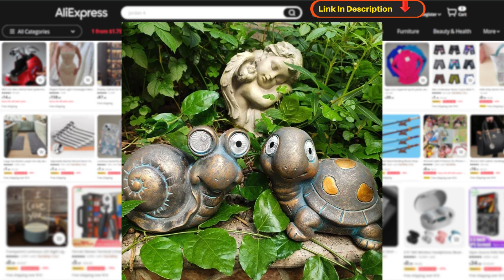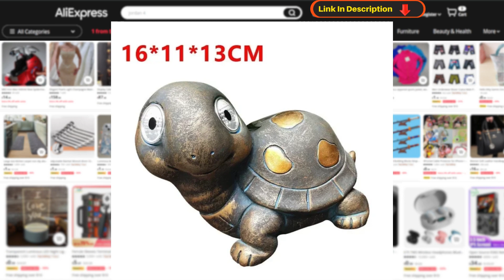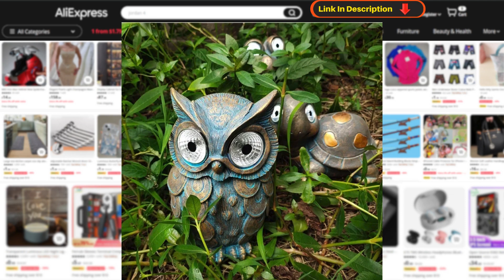Illuminate Your Garden with Whimsical Solar Powered Animal Lanterns "Up to 10 Hours of Light!"